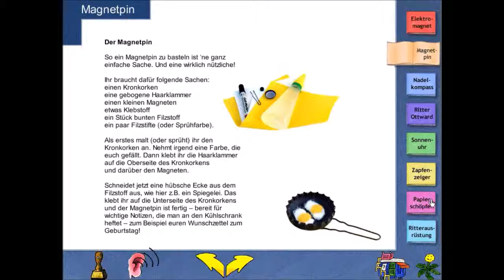[Let's Play] Löwenzahn 3 - Magnetpin - Physik - Lernspielen - Terzio - 6-10 Jahre - CD